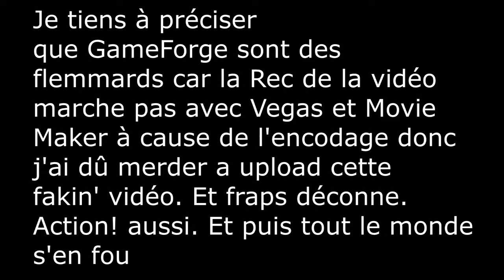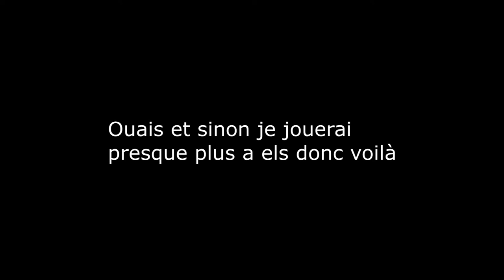Elsword et ses bugs de merde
LIRE LA DESCRIPTION USELESS STP

GAMEFORGE C DES NAZ

jaaj